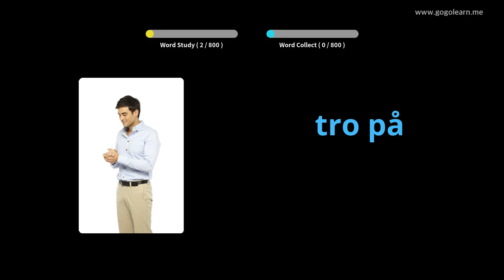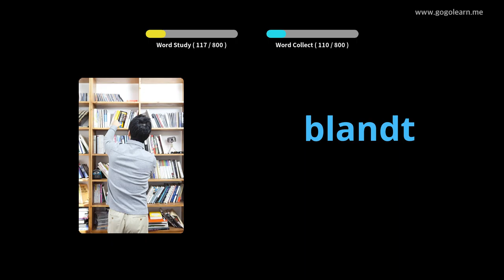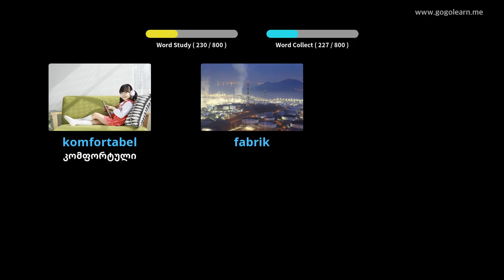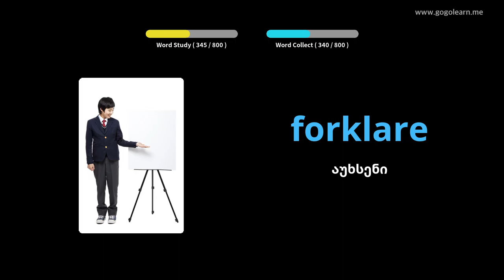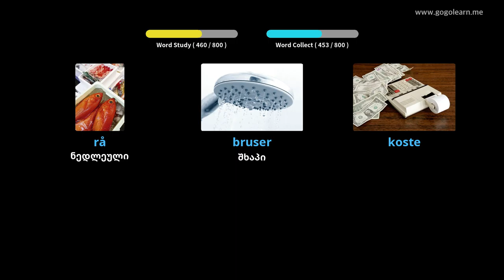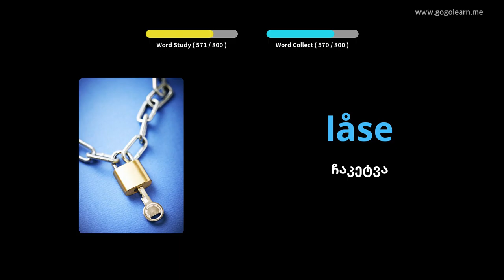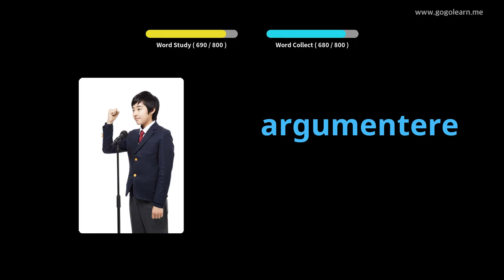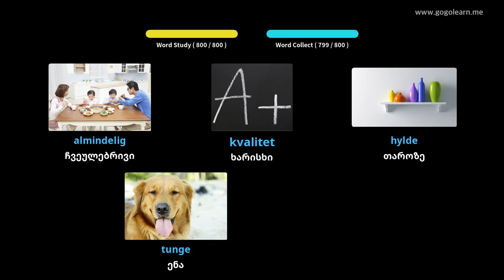დანიური ლექსიკის საშუალო სკოლა|Golearn